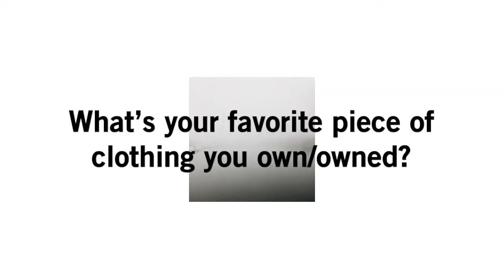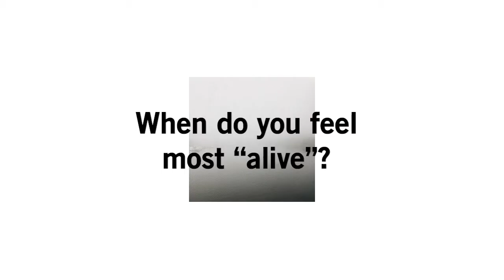10 Questions with: Steven-Patrick Brown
This is a quick Q&A I did answering random questions. Enjoy!

Afta-1: Due Time - The B4 Tape